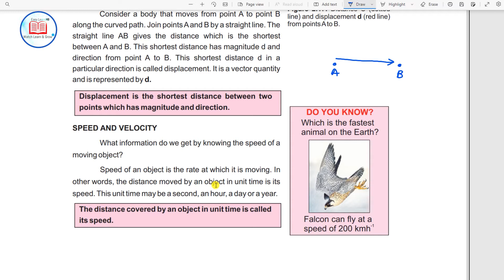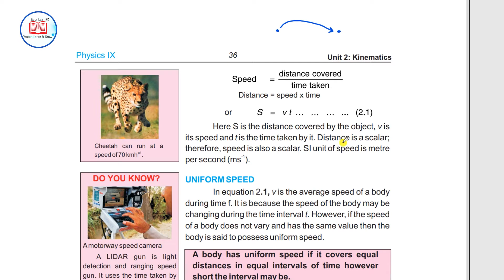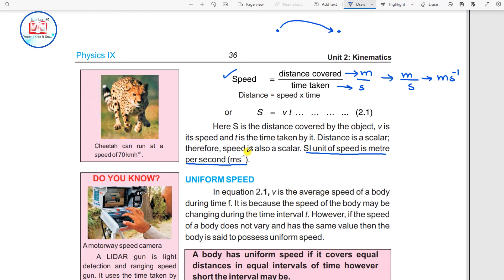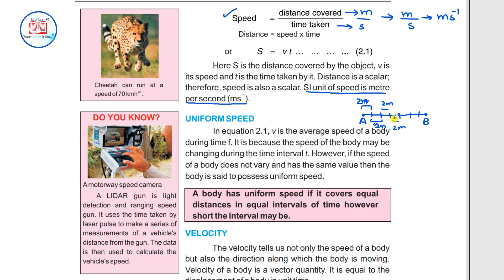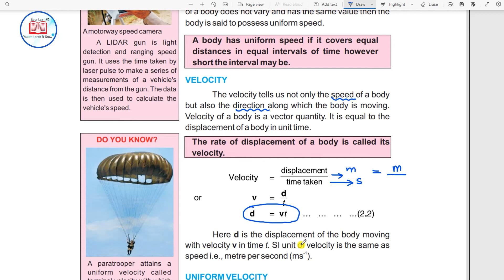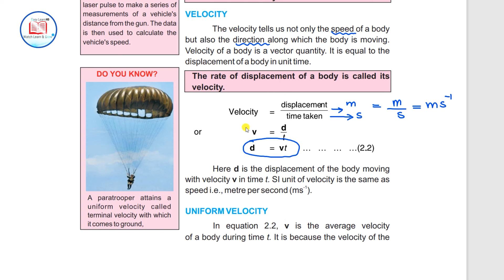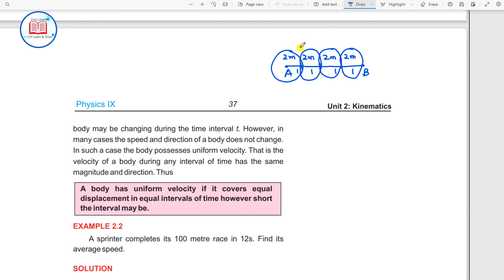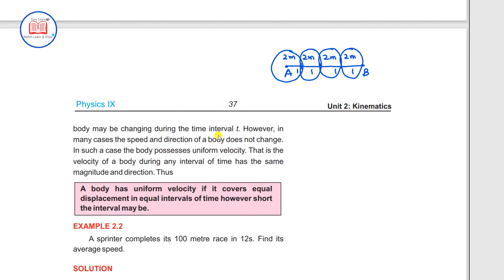Speed and Velocity ||Uniform Speed and Uniform Velocity || Chapter # 2 || Episode 28 || Easy Learn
This lecture consists of the following concepts:
Terms associated with motion
Position
Distance
Displacement
Speed
Uniform Speed
Velocity
Uniform Velocity

00:00 - Introduction to lecture
00:34 - Speed
05:38 - Uniform Speed
09:52 - Velocity
13:45 - Uniform Velocity
18:10 - Closing of lecture

After a lot of requests, I have started a new series of Mathematics for grade 10
4 lectures every week..join it now to start your preparation to get good grades